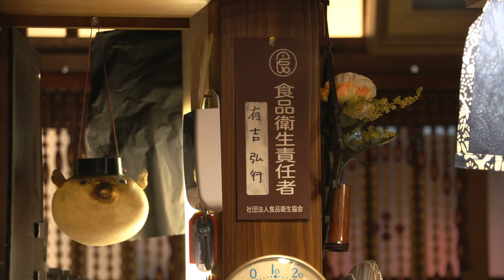有吉の家飲みマイルールに西島秀俊も大爆笑！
⻄島秀俊と有吉弘行が出演する電子タバコ「myblu（マイブルー）」の新CM「myblu 居酒屋篇」が4月17日（金）から全国でオンエアされる。

小さな居酒屋を営んでいる同級生・有吉の店でくつろぐ⻄島の姿が描かれている本CM。健康増進法の改正をきっかけに、タバコからmybluに変えた西島を、有吉が「昔からそういうところあるよ ね」と茶化しながらも、実は本人もmybluに変えていたと告白するという和やかなストーリーだ。

フジテレビュー!!